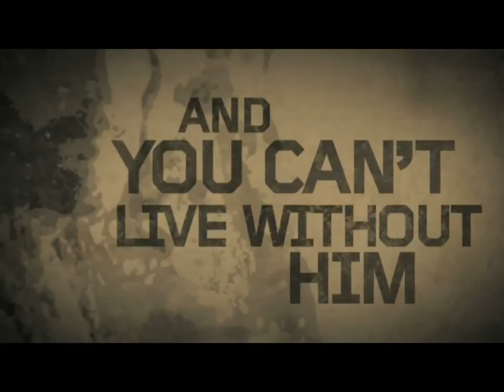EVANGELIST NICK VUJIČIĆ IN SERBIA: The Gospel, Words Of Encouragement & Virtue Of Gratitude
Serbian-born Australian author, Nick Vujičić, disabled since his birth ... this time is in his native homeland of Serbia, holding a speech with words of wisdom and encouragement, showing the value and virtue of gratitude with the gospel of Jesus Christ and the Lord's influence in Nick's life.